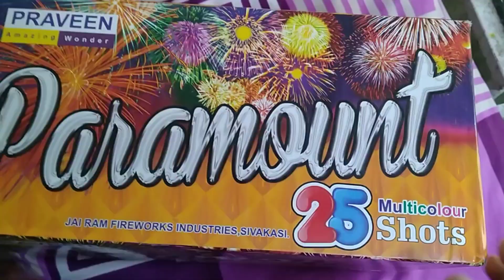आज ही मनाली दिवाली 😉😉 Enjoy with sky shot bhoom bhoom🎉🎉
Garhwal UK09 ❤️